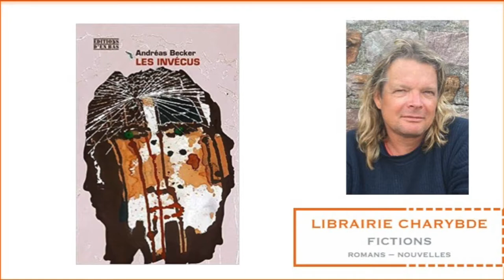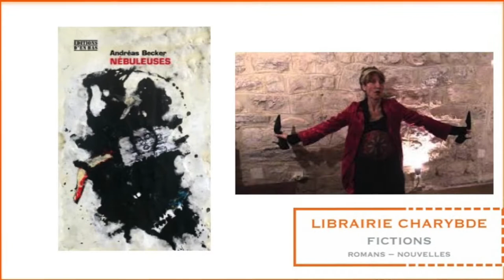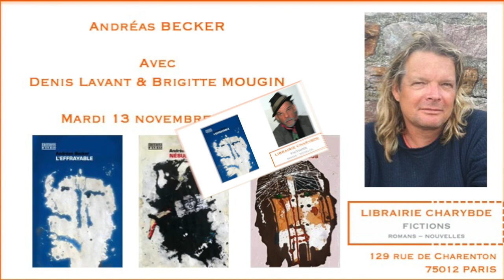Andreas Becker lu par Denis Lavant et Brigitte Mougin (Librairie Charybde, 13 novembre 2018)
Le mardi 13 novembre 2018, la librairie Charybde (129 rue de Charenton 75012 Paris ) avait la joie d'accueillir Andreas Becker, Denis Lavant et Brigitte Mougin pour une lecture exceptionnelle d'extraits de "L'effrayable", de "Nébuleuses" et de "Les invécus", les trois romans d'Andreas Becker tout récemment réédités aux éditions d'En Bas.